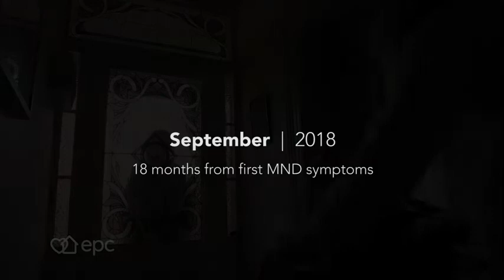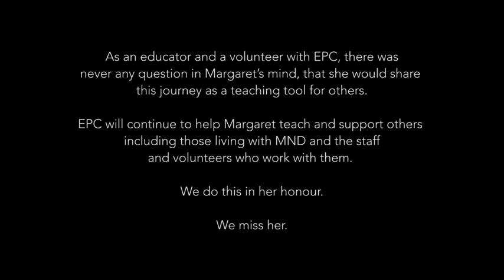MND: Margaret Young - The Emotional Journey